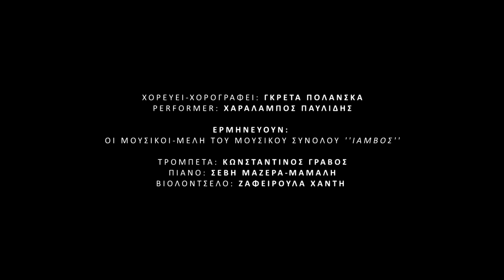CORPUS ANIMA MINI VIDEO 1080p